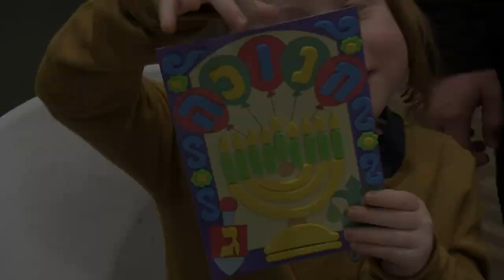Achim B'yachad: Mishnayos Group | Chankua Party | 2018